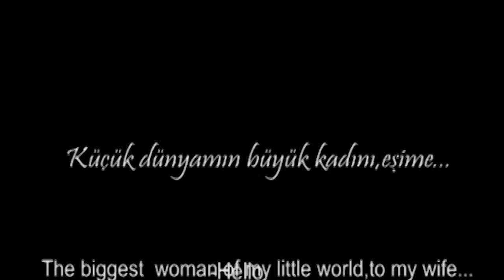Çöpçü Yeri Film-Bağımsız Sinema